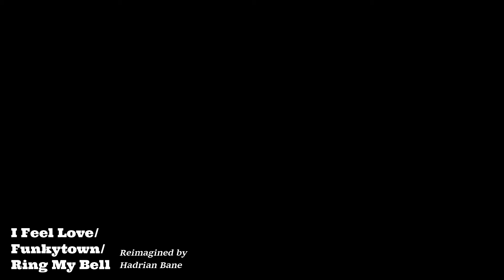I Feel Love/Funkytown/Ring My Bell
Re-imagined by Hadrian Bane